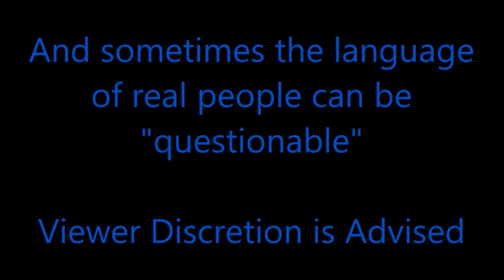Ranger Interviews: Milo Cawthorne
IN our next RPM interview, the guys talk with Milo Cawthorne, AKA Ziggy, about breaking the fourth wall and what makes Ziggy a good ranger!

Hey fans! Check out these links to make watching our videos easier!